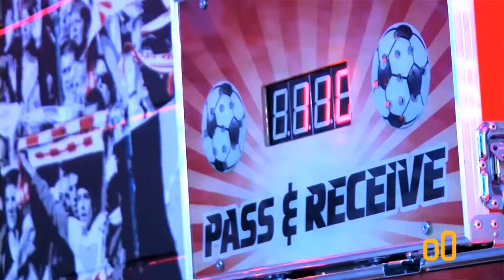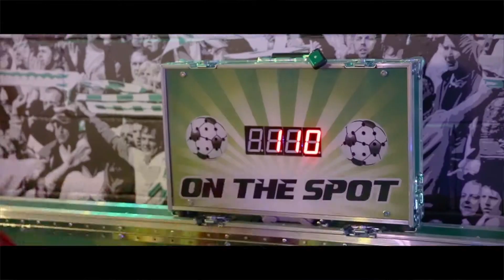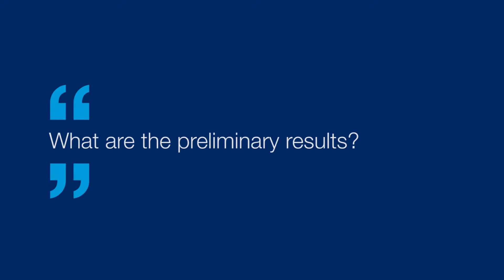Physical Activity Exchange research group: Matthew Domville